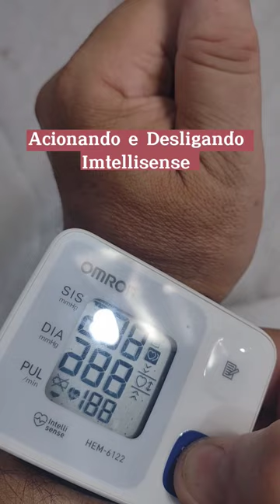ATIVANDO O SISTEMA INTELLISENSE OMRON HEM-6124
De uma forma resumida e rapida oriento, como ligar e desligar o sistema intellisense do esfigmomanometro Omron HEM 6124, se quiser informação mais detalhada, visite os videos do meu canal no link;